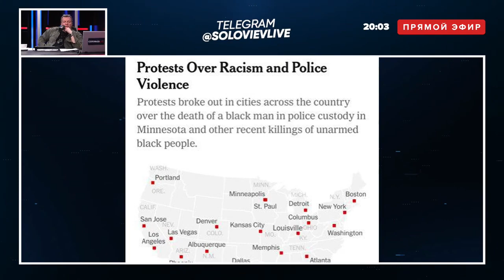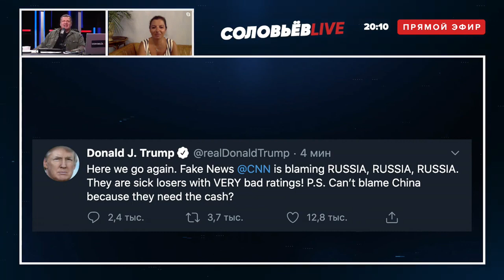⚡ Америка ВСПЫХНУЛА: Соловьев и гости о протестах в США против РАСИЗМА и полиции